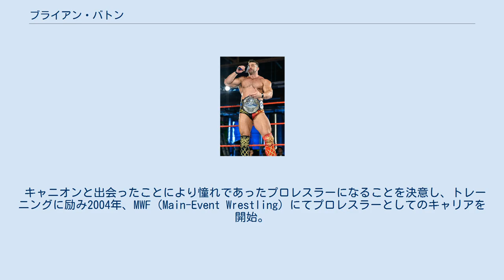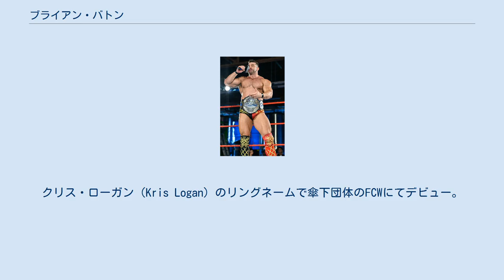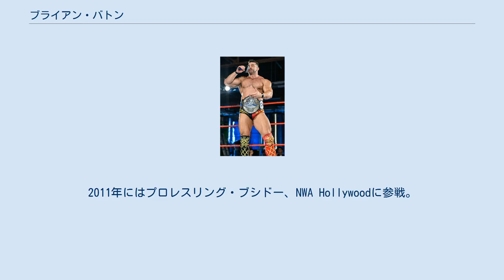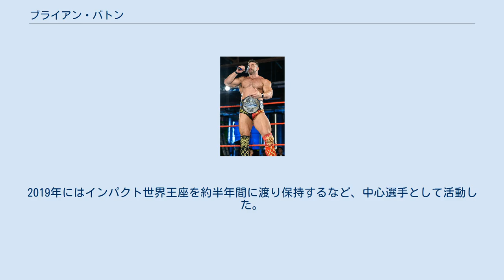ブライアン・バトン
ブライアン・ケイジ（Brian Cage）のリングネームで知られるブライアン・バトン（Brian Christopher Button、1984年2月2日 - ）はアメリカ合衆国のプロレスラー。
カリフォルニア州サクラメント出身。
 少年の頃からプロレスを愛し、プロレス番組を欠かさず見ていたという。
時が経ち、地元であるサクラメントのアルコ・アリーナ（現 : パワー・バランス・パビリオン）で行われたプロレスショーを観戦しに行った際にWCW、WWEに所属していたクリス・キャニオンと出会い、交友関係を持つ。
 キャニオンと出会ったことにより憧れであったプロレスラーになることを決意し、トレーニングに励み2004年、MWF（Main-Event Wrestling）にてプロレスラーとしてのキャリアを開始。
PCW（Pro Championship Wrestling）、APW（All Pro Wrestling）などに参戦した後、2006年にキャニオンの勧めにより当時、WWEの傘下団体であったDSWに入団し、心身を鍛えた。
 2007年、DSWを退団してカリフォルニアを主宰としているインディー団体を中心に参戦。
 2008年、WWEとディベロップメント契約を交わし入団。
クリス・ローガン（Kris Logan）のリングネームで傘下団体のFCWにてデビュー。
FCWフロリダタッグチーム王座を獲得する活躍を見せ、WWEへ昇格するのも時間の問題かと思われたが2009年9月にリリースとなった。
この解雇劇はFCWの七不思議と呼ばれるほどの衝撃であった。
 WWE解雇後は、カリフォルニアのインディー団体を中心とし、アメリカ全土のインディー団体で活動。
2010年にはPWG（Pro Wrestling Guerrilla）所属となる。
同年10月には古巣であるMWFにて元WWEに所属していたケン・ドーンと対戦。
2011年にはプロレスリング・ブシドー、NWA Hollywoodに参戦。
 2012年5月、PWGにてPWG世界王座を保持するケビン・スティーンに挑戦したが奪取するに至らなかった。
2013年1月10日にはTNAのガットチェックマッチに出場。
FCWにて共に所属した仲間であるライアン・ブラドックことジェイ・ブラッドリーと対戦するが敗戦。
また、TNAとの契約も交わすことができなかった。
 2017年 プロレスリングノアに参戦。
潮崎豪や杉浦貴などから勝利を奪い、中嶋勝彦の持つ、GHCヘビー級王座に挑戦。
圧倒的なパワーを見せるも、最後はヴァーティカル・スパイクで惜敗した。
 2018年1月、インパクト・レスリングと契約。
2019年にはインパクト世界王座を約半年間に渡り保持するなど、中心選手として活動した。
 2020年1月、オール・エリート・レスリングと契約。
 インパクト世界王座.